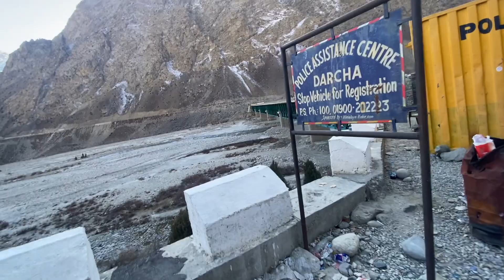Darcha Border To Vapis Mudna Pegya......🙄🙄